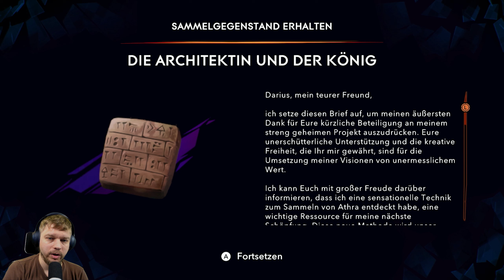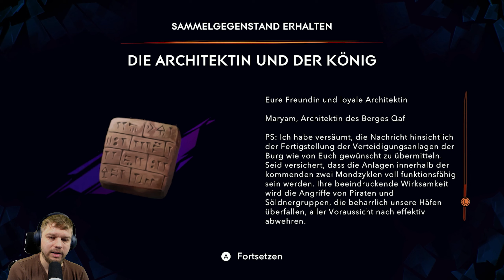Prince of Persia The lost Crown Let's Play ★ 54 ★ Die Architektin ★ Switch ★ Deutsch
⮞ PRINCE OF PERSIA THE LOST CROWN (Switch Edition) ⮜
Begib dich mit uns auf eine unvergessliche Reise durch die faszinierende Welt von "Prince of Persia: The Lost Crown", einem brandneuen Abenteuer, das von Ubisoft meisterhaft entwickelt wurde. In unserem Let's Play tauchen wir tief ein in die Geschichte von Sargon, einem jungen, talentierten Krieger, der Teil der legendären Gruppe "The Immortals" ist. Gemeinsam begeben wir uns auf eine gefährliche Mission, um den entführten Ghassan, den Prinzen von Persien, aus den Fängen eines verfluchten Ortes zu befreien.

Erlebe mit uns, wie wir die geheimnisvollen Weiten des Mount Qaf erkunden, einem Ort, an dem die Zeit selbst unser größter Feind sein kann. Dieses 2.5D-Metroidvania-Spiel, vorgestellt im Sommer Game Fest 2023, verbindet auf einzigartige Weise Action-Adventure mit Plattformer-Elementen und verspricht ein episches Erlebnis voller Rätsel, Kämpfe und atemberaubender Entdeckungen.

Freue dich auf spannende Einblicke in die Deluxe Edition, die nicht nur einen digitalen Abenteuerführer, sondern auch exklusive In-Game-Inhalte wie das Amulett "Prosperity Bird" und das "Immortal"-Outfit für unseren Helden Sargon bietet. Ob du ein langjähriger Fan der "Prince of Persia"-Reihe bist oder gerade erst deine Reise in diese mythische Welt beginnst, dieses Let's Play hält aufregende Momente und unerwartete Wendungen für dich bereit. Schalte ein und werde Teil unseres Abenteuers, während wir versuchen, das Schicksal zu unseren Gunsten zu wenden und den Prinzen zu retten. Verpasse keine Sekunde dieser packenden Geschichte – dein Abenteuer beginnt jetzt!

Spiel: Prince of Persia The lost Crown
Release: 18. Januar 2024
Genre: Action, Platformer
Entwickelt: Ubi Soft
Sprache: Japanisch, Englisch, Spanisch, Französisch, Deutsch, Portugiesisch, Russisch, Koreanisch, Chinesisch, Japanisch, Englisch, Spanisch, Französisch, Deutsch, Portugiesisch, Russisch, Koreanisch, Chinesisch

⮞ BESONDERES DANK AN DIE TRODIANER: ⮜
☝ Lord Dorian Shadow
☝ Wolff U47
☝ Pocx
☝ Tro*Kev Bro
☝ Nootalps
☝ LpDarklink
☝ Garg 1979

⮞ SPENDEN ⮜
Wenn Ihr etwas über den Link kauft, unterstützt Ihr damit auch den Content Creator.